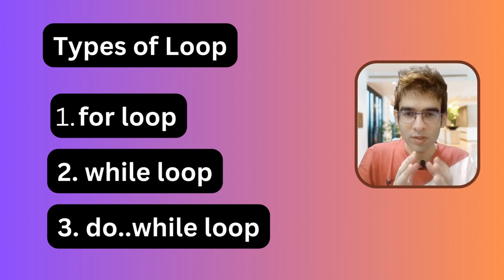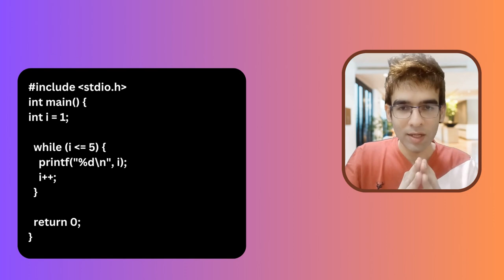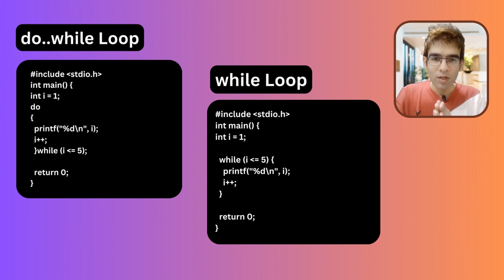Loops in C: C Language Tutorial for Beginners in Hindi | Codzify Tutorials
► The Complete Flutter App Development Course
Build beautiful, fast, and native-quality apps with Flutter.

► Boost your interview success with our free Mock tests at Codzify.com. Get ready to shine and land that dream job!

► Gadgets Deals
1) Best Smartwatch for Men in India (2024)

2) 7 Best Phones under 30000 in India (2024): Pricing, Features & Deals

3) 5 Best Laptops for Coding and Programming in India (2024)

4) Unmissable deals on Samsung monitors - Top 4 picks for you! Grab yours now!

7) Top 10 Best Earbuds Under 2000 in India - Affordable Audio Delights

8) Discover the 11 Best 5G Phones Under 25000 for Next-Gen Connectivity

9) 7 Best Tablets under 30000 in 2024: Pricing, Features & Amazon Deals

10) 10 Best Smartwatch under 5000 in India (2024)

11) Best 43-Inch Smart TVs Under Rs.15,000 in India

Answered all your queries:
c language
Codzify
C Programming
For loop in c++ with example
For loop in cpp
For loop in c programming example
For loop in c Codzify
For loop in c language example
For loop in c plus plus
For loop in c language question
While loop in c programming
While loop in c example
While loop in c
While loop in c language
Do while loop in c
Do while loop in c programming
c language interview questions and answers for freshers
strings in c program
strings in c programming telugu
strings in c programming tamil
strings in c language telugu
strings in c Malayalam
strings in c program in telugu
strings in c codzify
string in c english
strings in c important questions
c strings c++.
c strings review
c strings examples
c strings questions
c string functions
c string interview questions
c strings vs c++ strings
c strings and pointers
c strings tutorial
c strings array
c strings equal
strings in c program example
C Programming in hindi for beginners
Format Specifier C with notes
c tutorial for beginners
c tutorial
c tutorial full course
c tutorial for beginners programming
c tutorial free code camp
learn c in programming for beginners
learn c language
learn c language for beginners
learn c language in hindi
learn c in one video
learn c language full course
learn c programming full course
learn c language in 30 min
coding and programming for beginners
coding classes for beginners